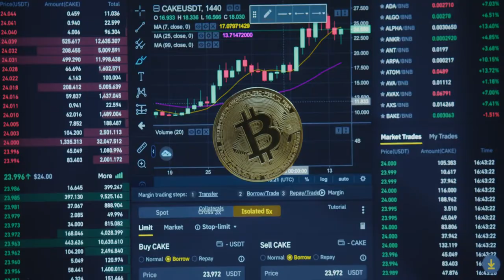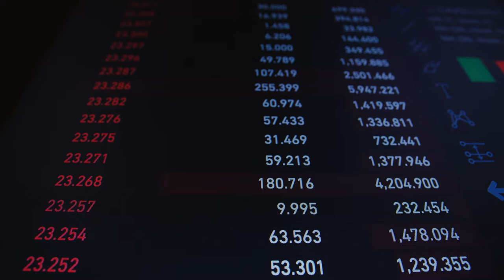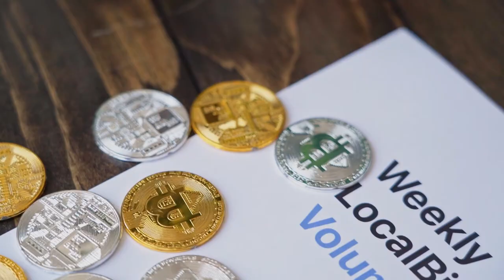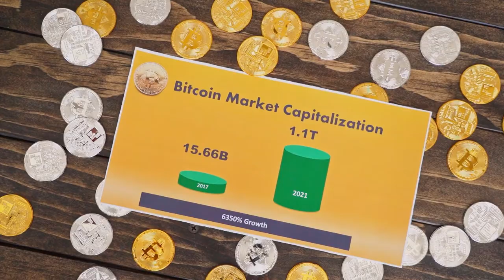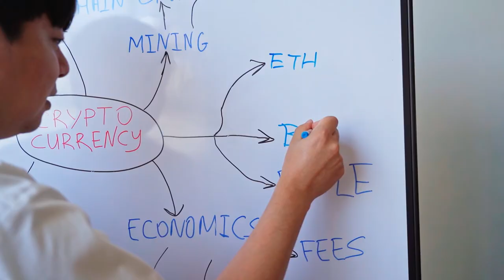Cryptocurrency Stock Footage - Cryptocurrency Free Stock Videos - Cryptocurrency No Copyright Videos